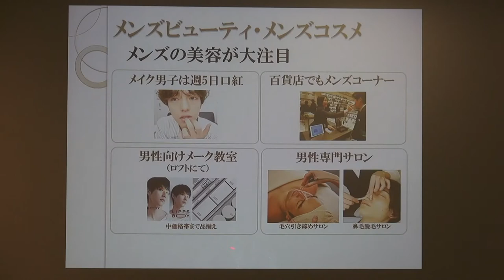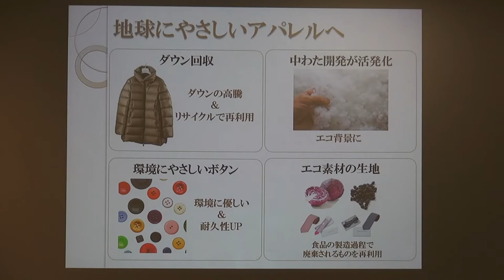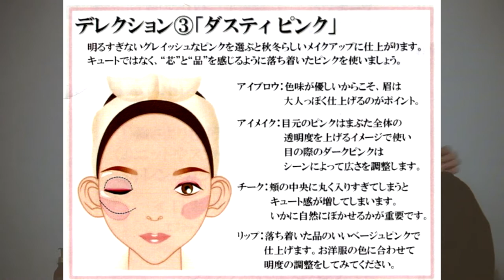JMAN トレンドメイク講座 ダイジェスト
2019年9月28日に行われたJMAN主催トレンドメイク講座
講師　美ファイン研究所　山口童子さん
会場協力　ナリス化粧品大阪研修センター
メイクアップ、写真撮影、イベント、セミナー、講演会から趣味まで幅広い動画です。